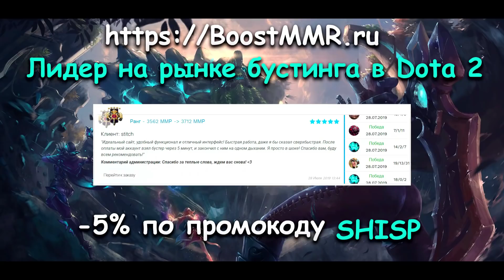ХАРД ЛАЙН КУНККА - ПОЛУЧИЛ 3 ЛВЛ - ВЫНЕС ТРИПЛУ.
- Бустинг и Обучение в Dota 2.